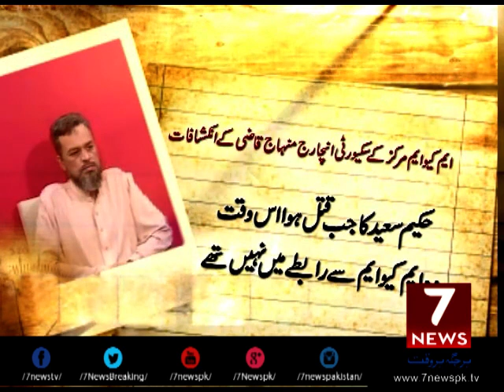MQM Security Incharge Minhaj Qazi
7 NEWS is a stepping stone in the history of Professional Pakistani News channels, to let the people be aware of the truth, unbiased and unadulterated.